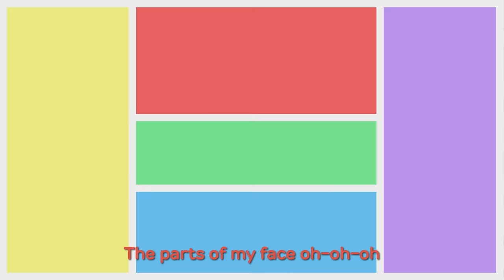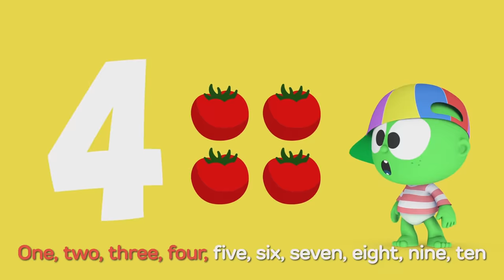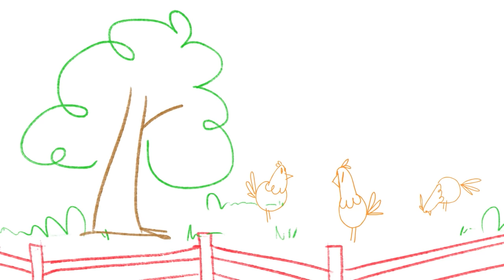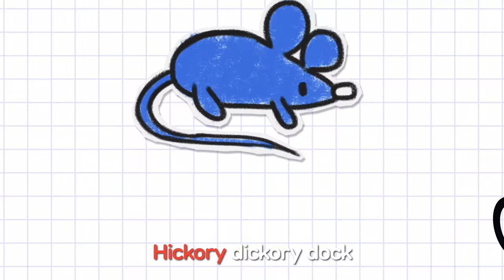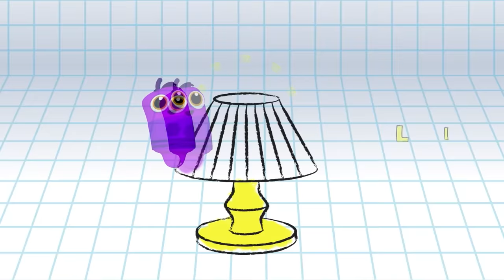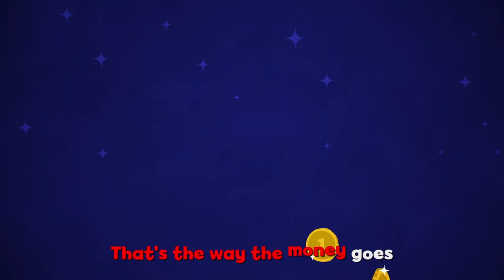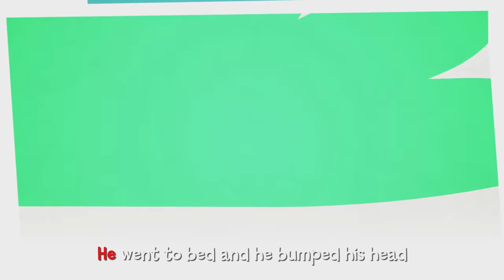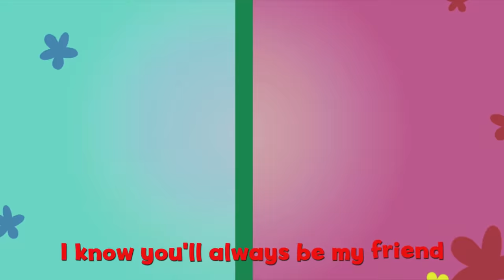The Googies | Nursery rhymes for babies | Feelings songs for kids | Counting numbers | BabyFirst TV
***ADVERTISEMENT***